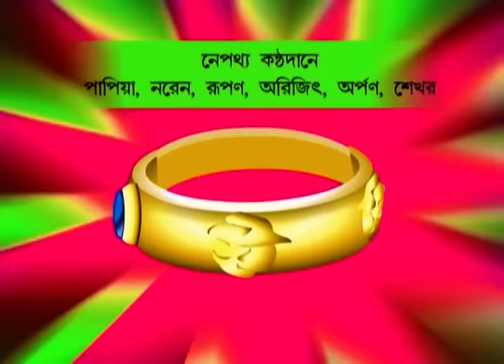Nix - Je Sob Pare - জে সব পারে - Episode-1 - Nimki Holo Nix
Nimki is introducing us to her family members and we can easily figure it out that her mother is very strict with her. However, it’s early morning time and she is getting late for her school. Nimki’s Father, Mr. Saytaki takes to drop her to the school but in the way few miscreants started following her father on a motorcycle. They wanted to loot her father’s money. Mr. Saytaki manages to escape but Nimki gets late of her school. Now, Nimki is feeling bore in her house and she starts dreaming that she is in the land of Angels! Want to know more?